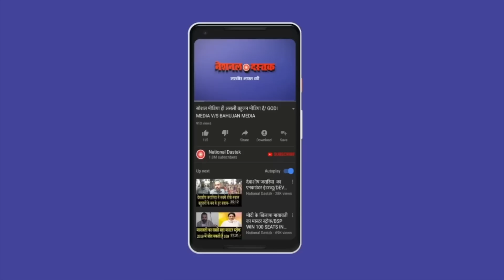मोदी-स्मृति ईरानी पर सरदार का फूटा गुस्सा/ BIG SPEECH ON GINNI IN MODI IRANI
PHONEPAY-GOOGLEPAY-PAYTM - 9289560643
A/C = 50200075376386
IFSC = HDFC0000314
Reporter-JYOTI
Editor-MANUJ
Camera person-TOHID